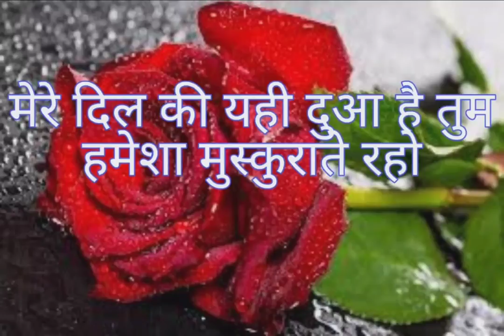shots photo to video 😆😆